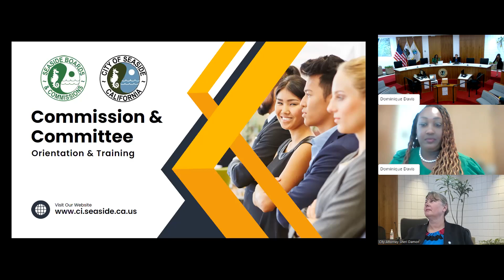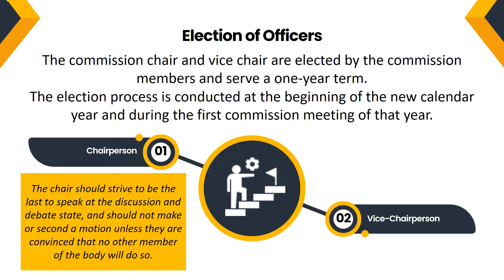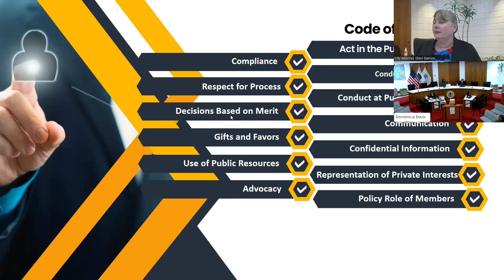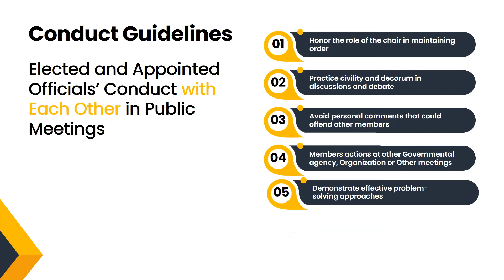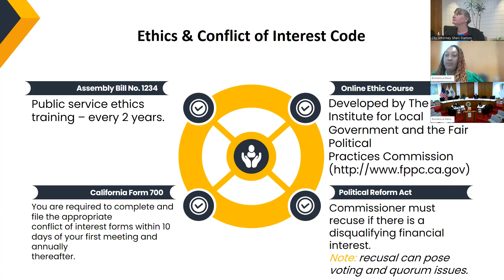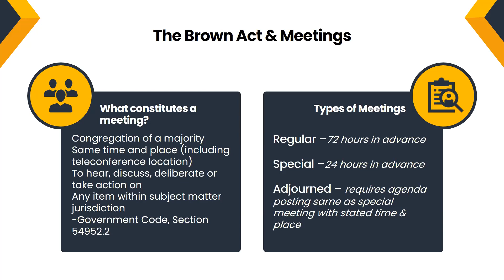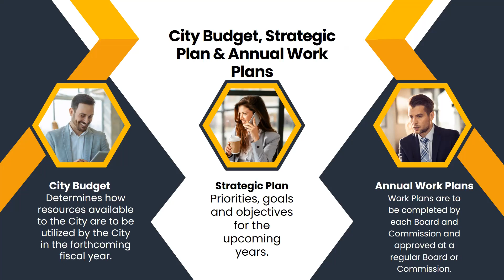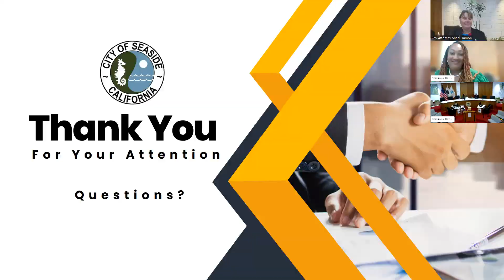Training Session: Boards, Commissions & Committees | July 13, 2023